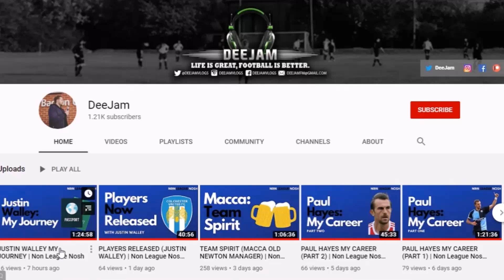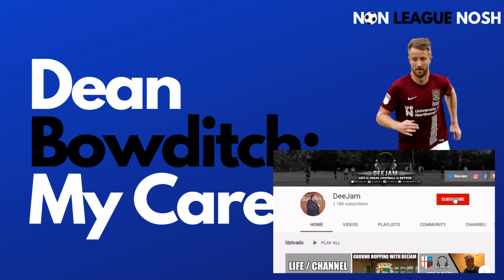DEAN BOWDITCH MY CAREER | Non League Nosh (Podcast)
Former pro and now non league player Dean Bowditch joined the podcast today. We discuss his time at Ipswich, loan spells away, moving to Yeovil, life at MK Dons and why Northampton was a mistake in his career.